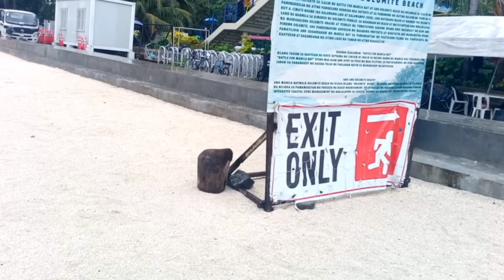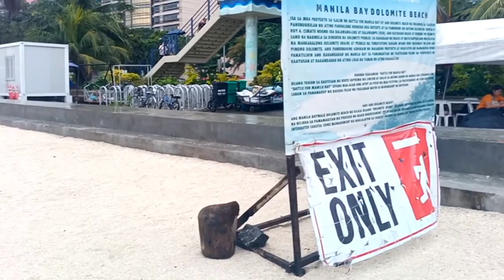Manila bay update November 21, 2022 dolomite Beach